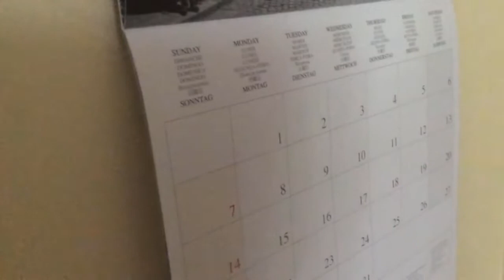Vlog een kasteel en naar de kapper geweest